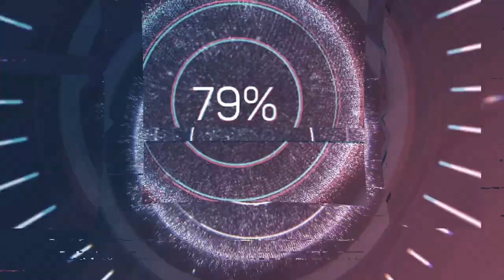هشتگ "مریم رجوی گه خورد" ترند جهانی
یادی کنیم از ترند جهانی که نشان دهنده منفوریت مردم ایران از گروهک تروریستی مجاهدین خلق است تلویزیون اینترنشنال مجبور شد اعتراف کند که هشتک مریم_رجوی_گه_خورد ترند شده است